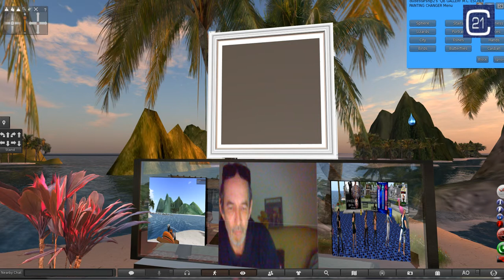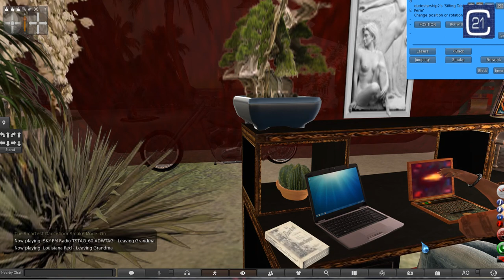lamu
a short walk around my island or rather stumble . Its great to have your own property in second life